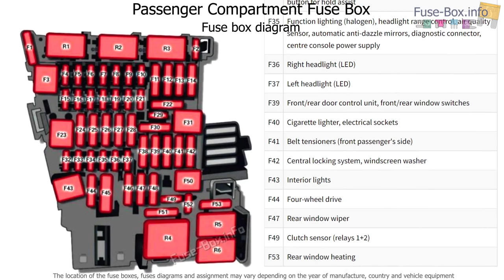Fuse box location and diagrams: Audi Q2 (2017-2019)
Fuse box diagrams (location and assignment of electrical fuses) Audi Q2 (2016, 2017, 2018, 2019).